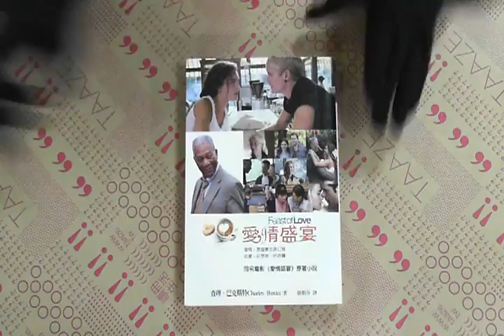TAAZE｜愛情盛宴 二手書書況 9570316853